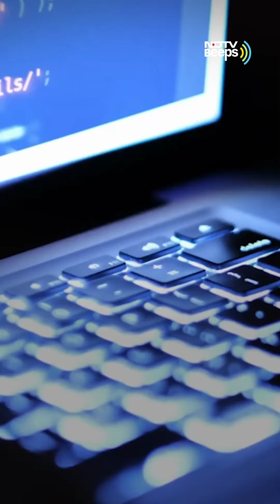Mobile Phone Stolen? Here's India's New Tracking System | NDTV Beeps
The technology development body Centre for Department of Telematics (CDoT) has been running the pilot of the CEIR system in some of the telecom circles and finally it is ready to be rolled out. If you are wondering about how it will track your phones, NDTV's Arun Singh has got you covered.